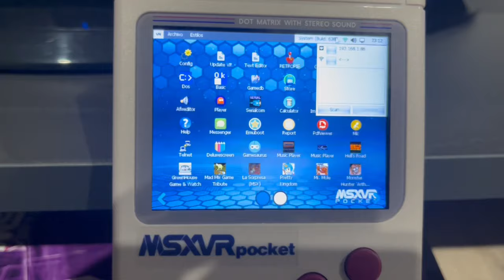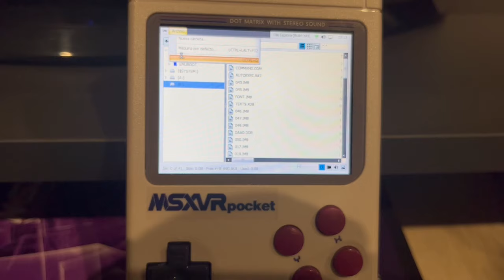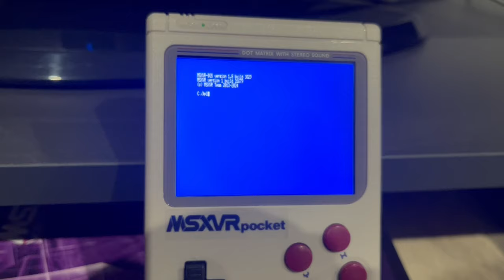MSXVR "Pocket" :: Modo UNDOCK (Consola) :: Conectividad USB (Hub, Teclado, Ratón, Pendrive, Floppy)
El amigo VRMotor nos muestra ejemplos de conectividad USB usando un MSXVR "Pocket".